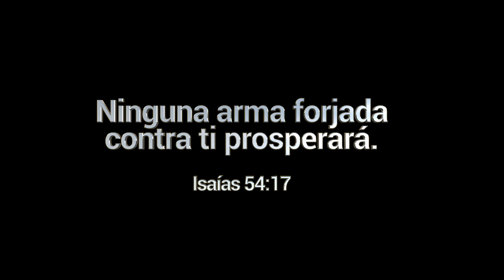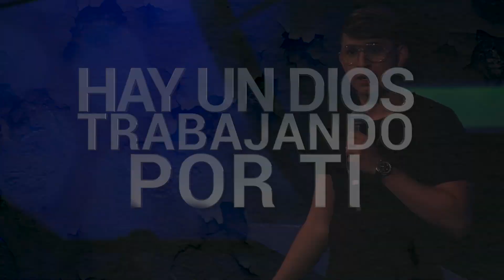Pastor Miguel F. Arrázola - ¡Dios Te Va A Sorprender!